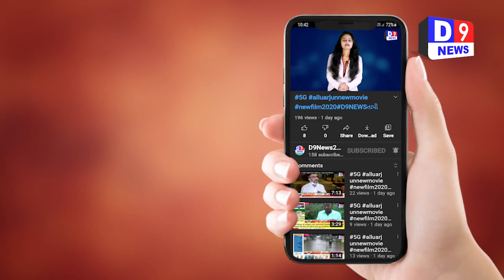ANKLESHWAR JUGAR D9NEWS અંકલેશ્વર ના ખરોડ ગામે LCB ના દરોડામાં જુગારધામ ઝડપાયું